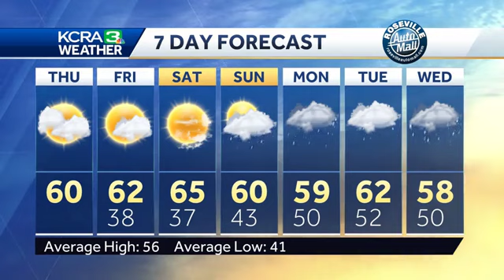Mostly cloudy with mild temps today in Northern California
KCRA 3 Weather meteorologist Dirk Verdoorn looks at what changes you can expect over the next few days as well as when the chance for rain will arrive in Northern California.